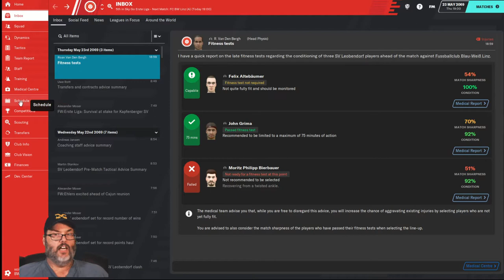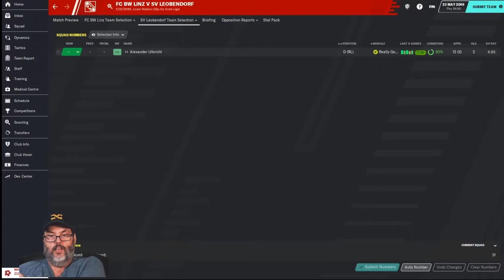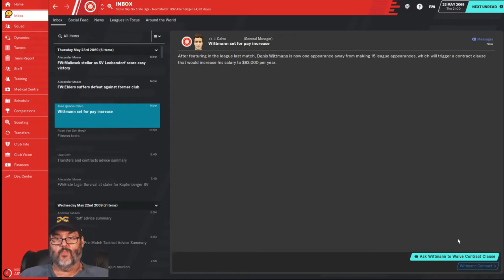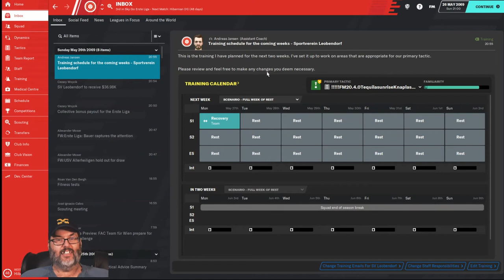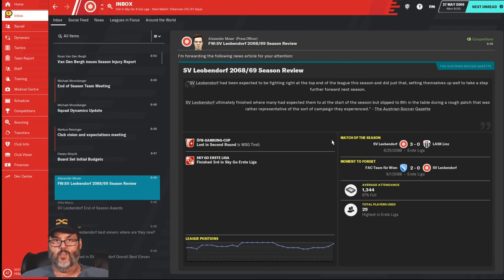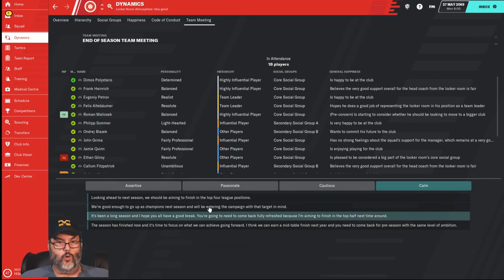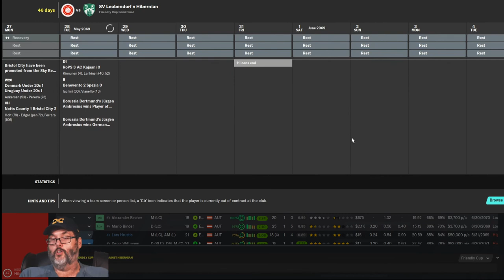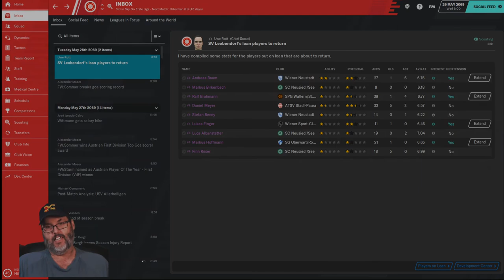FM20/Climbing the Ladder - Leobendorf/Ep. 15 - Season Finale